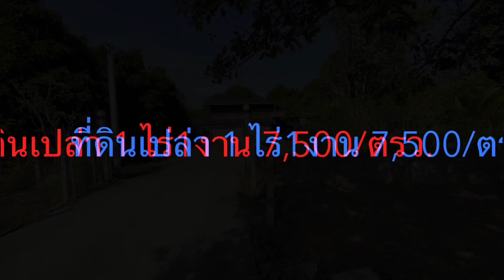LDC-00103 ขายถูก! ที่ดินเปล่า 1 ไร่ 1งาน🧩ใจกลางชุมชน ต.ท่าช้าง อ.เมือง จันทบุรี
ที่ดินเปล่าสวยทำเลดี 1-1-0 ไร่’ 🏡🔅🏃🏻‍♀️
ติดถนนคอนกรีต กว้าง 42 เมตร ลึก 52 เมตร
สภาพแวดล้อมดี อากาศดี 🌦
ไม่เปลี่ยว อยู่ใกล้ชุมชม 🪁🚴‍♂️
สาธารณูประโภคพื้นฐานครบ🚰💡🛰
เหมาะสำหรับปลูกบ้านพักส่วนตัว 🏕🏌️‍♂️
ธุรกิจบ้านสวนรีสอร์ท🏜 บ้านจัดสรร 🏘
ดินดี ทำสวนผลไม้ปลูกทุเรียนได้🌱🪴
ตัดหญ้าให้แล้วหล่อเลย รอเจ้าของอยู่ฮ่ะผม 🧑‍🎤
ห่างก๋วยเตี๋ยวหมูเลียงพระยาตรัง 1 กิโลเมตร🚦

ห่างตลาดและตัวเมืองจันทบุรี 5.5 กิโลเมตร🚦

‘ตั้งอยู่: ตำบลท่าช้าง อำเภอเมือง จันทบุรี 🛣

‘เอกสารโฉนด..📚

ราคาขาย” ตารางวาละ 7,500.”✨💰💵💱🛒